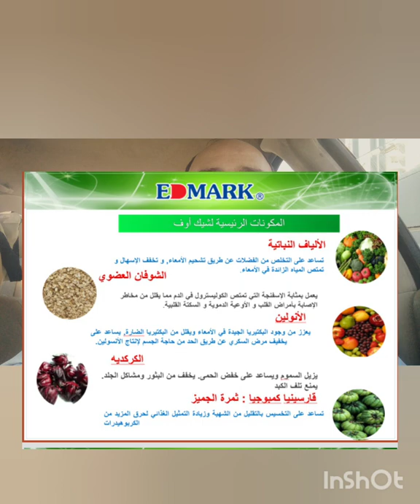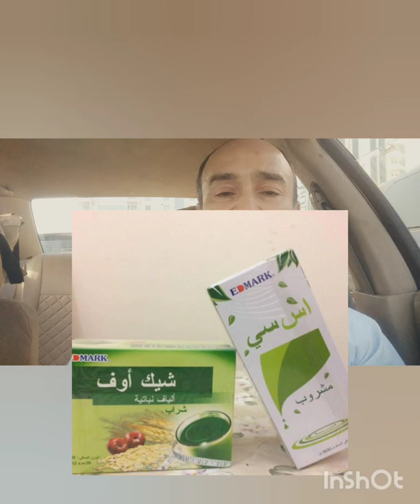نظف القولون وحافظ على جهازك الهضمي قبل رمضان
السلام عليكم. جميع الناس تعرف أن الوقاية خير من العلاج ، لكن اغلب الناس لا تمارس عادات صحية تساعدها للوقاية من مشاكل الجهاز الهضمي خاصة ، فعندي فضول أسأل: لو عرضت عليكم منتج طبيعي مفيد جدا خاصة في رمضان للمساعدة في تنظيف القولون و الجهاز الهضمي والحفاظ على سلامة الجسم هل في مانع أن أشارككم  خبرتي المتواضعة ؟ تواصلوا معي على الواتساب: 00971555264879